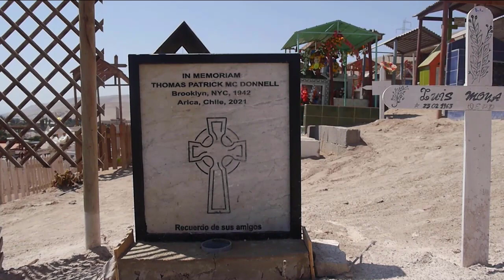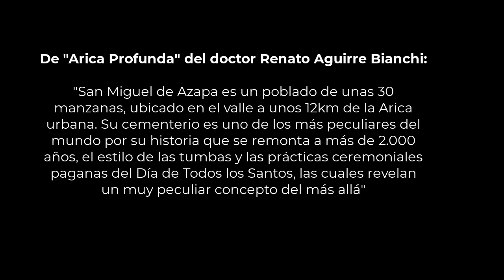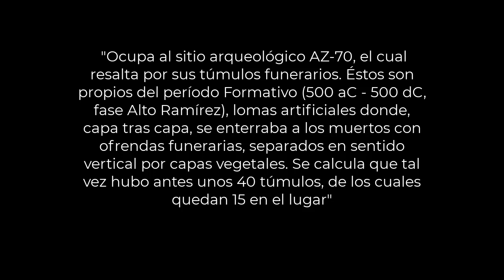Cementerio San Miguel de Azapa